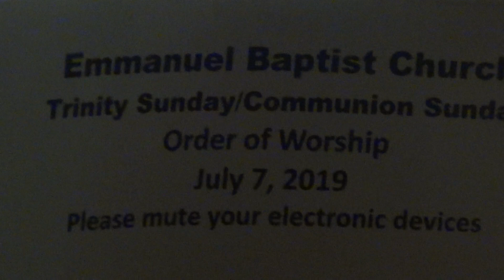Paul Prayed for Us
Ephesians 3:14-21 records Paul's prayer on behalf of Jesus' faithful followers of all generations.  Is that you?